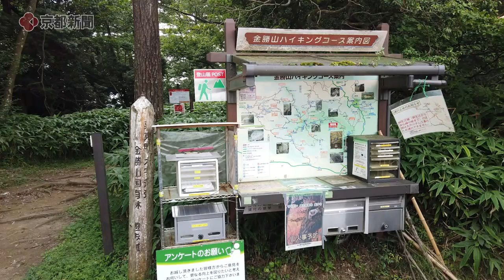【ゼッケイ探見隊】滋賀県大津市・栗東市の「金勝山」（2022年8月撮影 滋賀県大津市・栗東市）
京都・滋賀に数多くある四季折々の絶景を巡る「ゼッケイ探見隊」。今回は、滋賀の「カッパドキア」とも呼ばれる金勝山（滋賀県大津市、栗東市）を撮影しました。